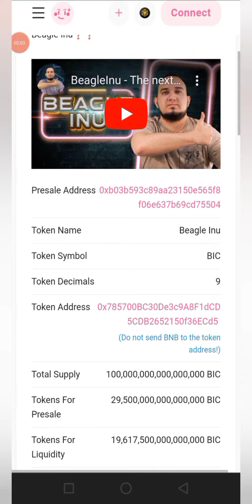Beagleinu Fairlaunch live